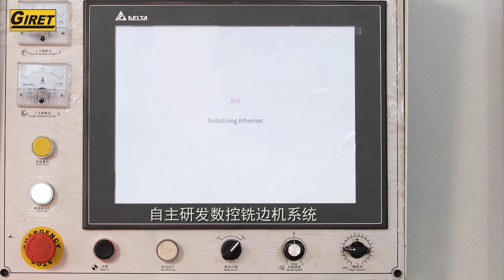X type Plate Edge milling operation demonstration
This video show how easy the operation easy is.
Only input the bevel data according to the beveling drawing, such as beveling angle, beveling depth.
Kinds of beveling type in the software
No programming need, one button running